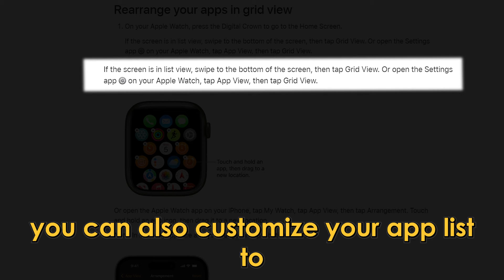How To Get To Apple Watch Home Screen (How To Get Back To Apple Watch Home Screen)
How To Get To Apple Watch Home Screen (How To Get Back To Apple Watch Home Screen). In this video tutorial I will show how to get to Apple Watch Home Screen.

On your Apple Watch
Press the digital crown on the side of your Apple Watch to access the home screen.

What appears on the home screen?
A list of all the apps you have installed on your Apple Watch. Usually, the clock appears first – by default. You can, however, customize your layout to have your frequently used app appear first on the home screen. You can also customize your app list to either appear in grid or as a list.

How do you move around the apps on the home screen?
By pressing and sliding your finger on the screen until you find the app you are looking for.

How do you return to the home screen from an app?
While on the app screen, consecutively press twice on the digital crown to get to your Apple Watch home screen.